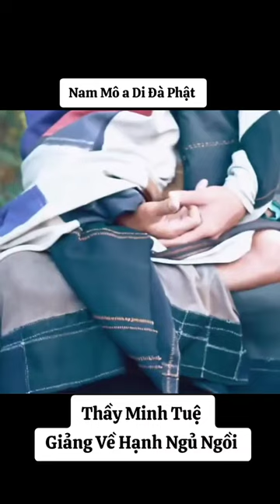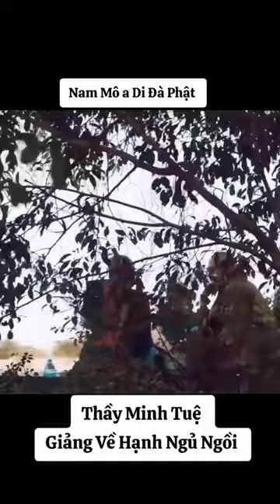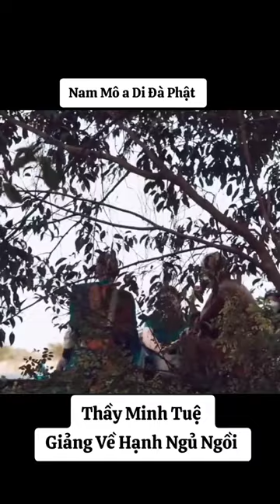Thầy Minh Tuệ nói về hạnh ngủ ngồi || Kinh Phật Media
Thầy Minh Tuệ nói về hạnh ngủ ngồi